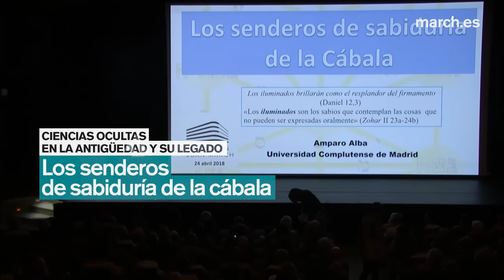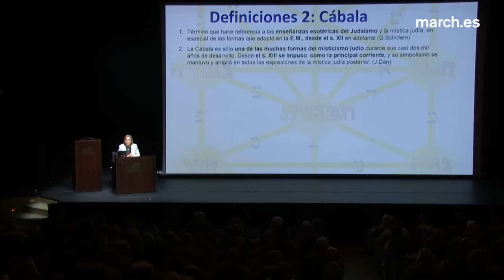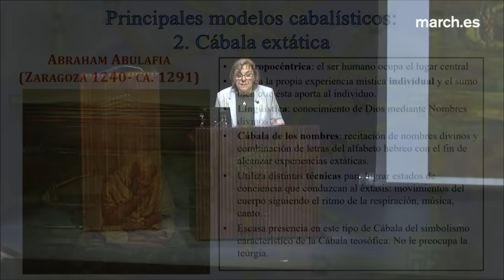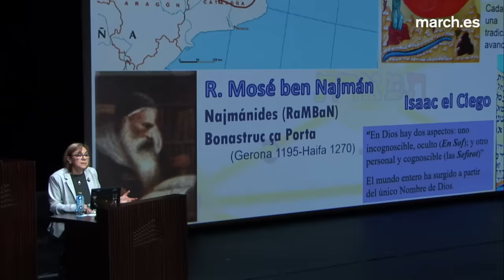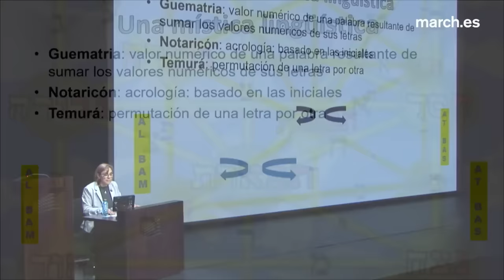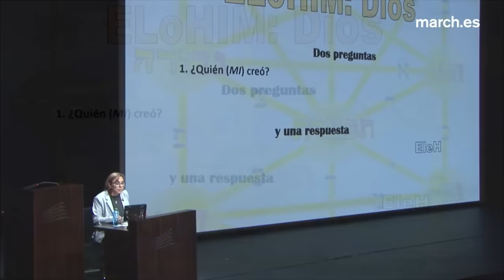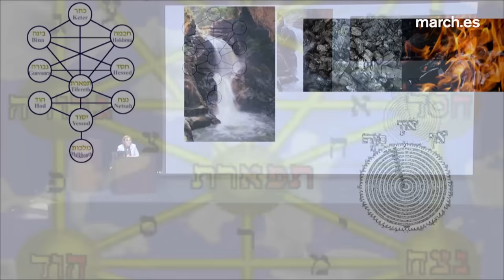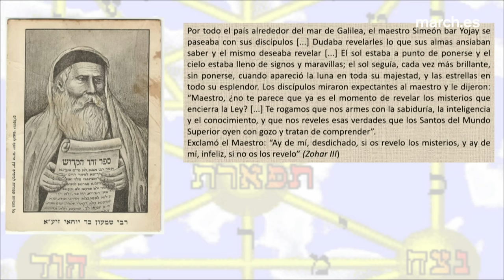Los senderos de la sabiduría de la cábala | Amparo Alba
Las diez “sefirot” constituyen el árbol de la vida, una estructura cósmica utilizada por los cabalistas como vía mística para ascender desde lo terrenal hacia el mundo de la divinidad. Este saber, junto a otros de carácter oculto, se transmitieron de generación en generación a través de la cábala. Amparo Alba, catedrática de Hebreo de la Universidad Complutense de Madrid define esta doctrina judía como “mística, teosófica y esotérica”. La conferenciante analiza los principales modelos cabalísticos, las etapas cronológicas de la mística judía, la cábala medieval (s.XII-XV), algunas obras de relevancia como el “Sefer ha-Zohar” y otros temas como la lingüística hebrea, diversas interpretaciones de la Torá, el árbol de la vida, la Creación o la visión del hombre.

Conferencia del ciclo “Ciencias ocultas en la antigüedad y su legado”

24 de abril de 2018